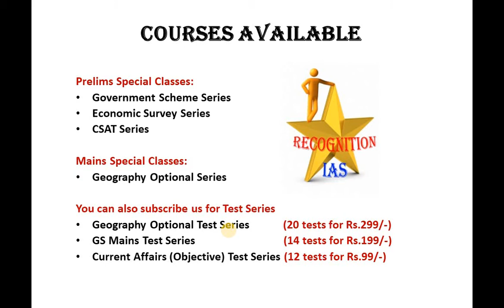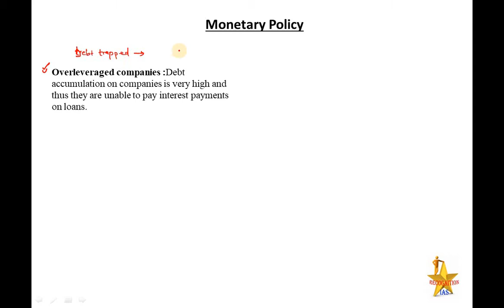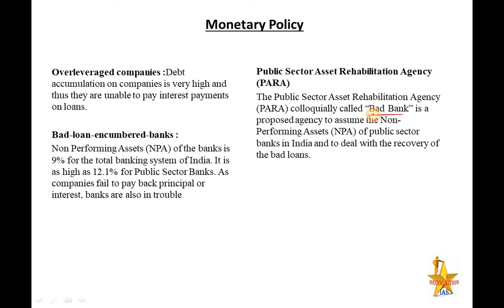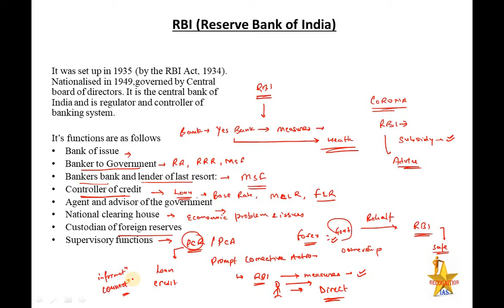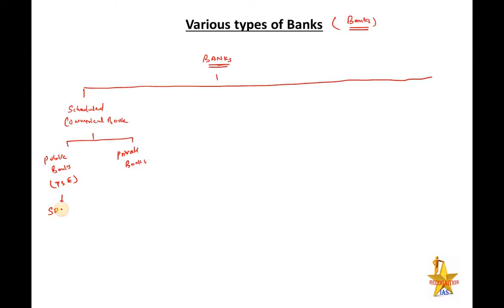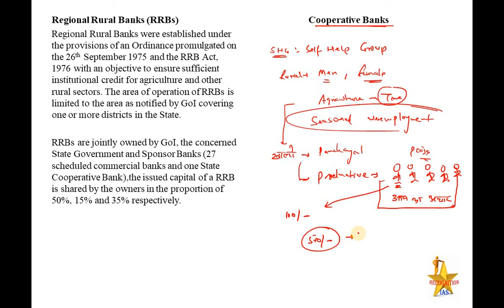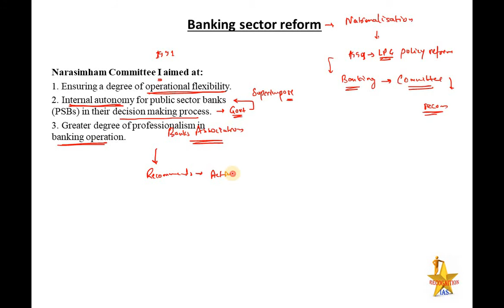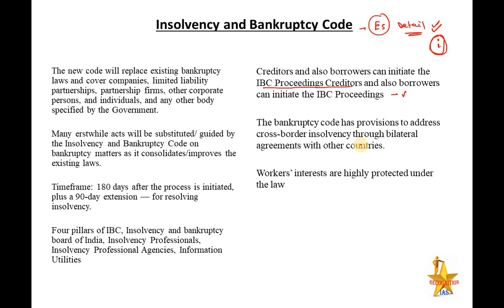PLS: Economics (L6) Part1: Inflation, NPA, RBI, Banking Sector Reforms, RRBs, Cooperative Banks, IBC